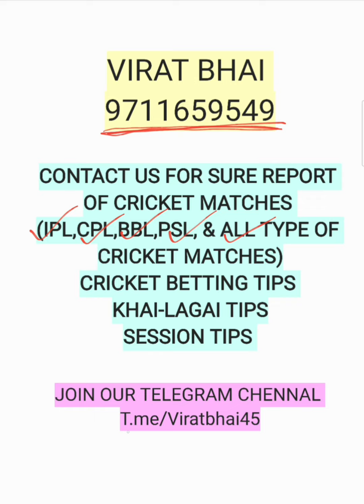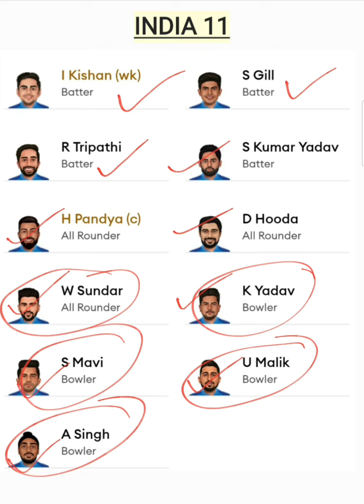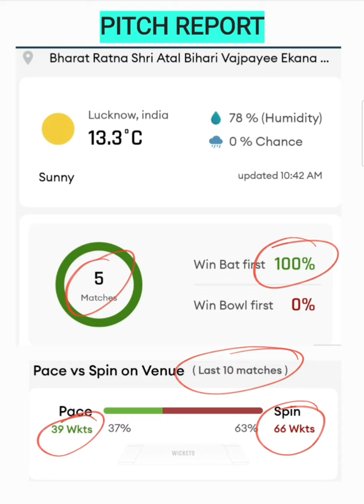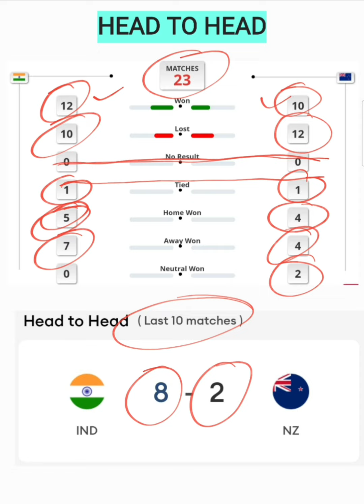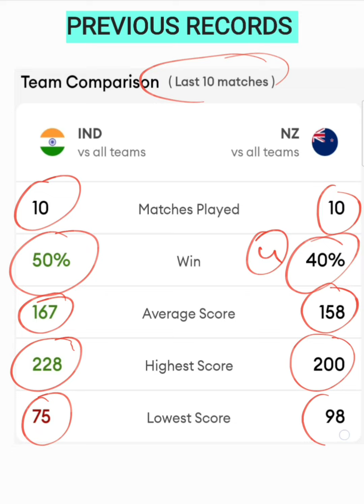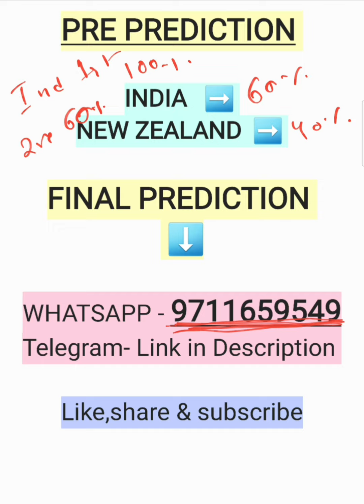INDIA VS NEW ZEALAND MATCH PREVIEW & PREDICTION | INDIA VS NEW ZEALAND MATCH REPORT || BBL 2022-23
INTRODUCTION~

VIRAT PREDICTIONS IS ONE OF THE BEST PLATFORM TO PROVIDE BEST AND LATEST INFORMATION & UPDATE ABOUT CRICKET.
SESSION TIPS
DREAM11 TEAM
TEAMS PREVIEW
PITCH REPORT
MATCH REPORT
BETTING RULES

_______Cricket Betting _______

➡️ If you will follow our tips than you will always win.
➡️ This video can change your life.
➡️ Cover your all loses.
➡️ Become a Smart Punter.
➡️ How to make Betting as a Business.

This Channel is about Sports News & Predictions and betting tip to win everyday. I provide you daily match predictions & betting tips with high winning rate on cricket.

Search Keyword...

IPL 2022,
DELHI CAPITALS,
MUMBAI INDIANS,
ROYAL CHALLENGERS BANGALORE,
RAJASTHAN ROYALS,
SUNRISES HYDERABAD
BOOKIE VS PUNTER,

IPL 2022
INIDIAN PREMIER LEAGUE 2022
IPL 2022 PREDICTION